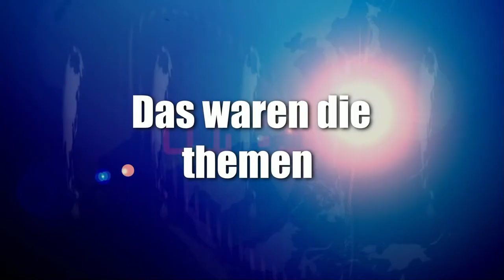News der Woche 42 2022